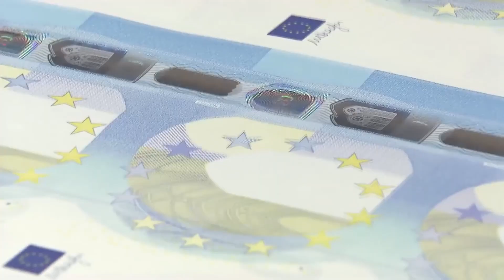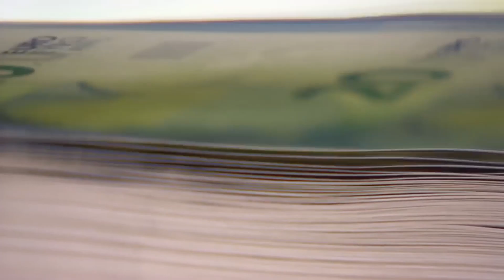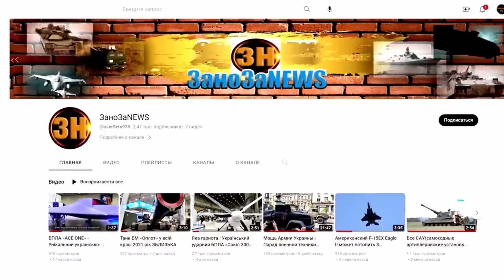⚡️Сколько "СТОИТ" в деньгах победа Украины над РФ | В ЕС посчитали сколько - но их столько НЕ БУДЕТ!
Даже при условии увеличения, а не только содержания текущей помощи для Украины, речь идет о годах, при этом в Европе в собственную оборону вкладывают лишь 15% от общих оборонных расходов НАТО.